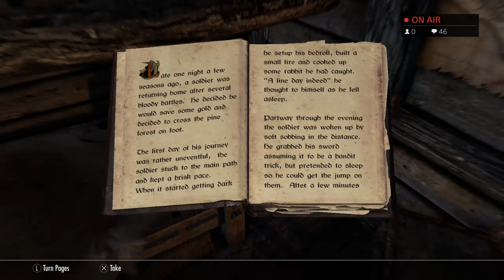Skyrim SE PS4 Modded #2 Live Stream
My name is Mister SneakyPanda i live stream randomly mostly late at night in US early morning UK I'm the founder and Leader of the clan TBFI (The Battlefield Idiots)to join you have to play BF4 and/or BFHardline but we are a clan that plays on all games fallow my Twitter @Nowitzskullps4
Mods I'm using at the moment
Ruin of Winterhold - by: Ska001
Fortified Downstar _ by: Ska001
Fortified Morthal - by: Ska001
Fallen Trees - by: Ska001
Skeleton Key Riverwood PS4 - by: lazermike20
Better City Entrances [PS4] - by: DarkWolfModding
The Bad A** Race [PS4] - by: FalloutGuyMod45
The Ebon Knight [PS4] - by: InfiniteUltima
Iceschade's Circlet of Ultimate Alchemy [PS4] - by: eloquentmess
Shadow Killer Of Tamriel - by: Shadow-dragon656
Iceschade's Any Enchantment Mod [PS4] - by; eloquentmess
Trustinlies Price Overhaul - PS4 - by: Trustinlies
[PS4] Vampire Perks Expanded - by: Jason069
Shatterproof Lockpick (PS4) - by Kalanaed
Glorious Crossbows of Skyrim [PS4] - by: Mxjpowers
Night Vision Toggle [PS4] - by: mm137
Faster Shadowmere PS4 - by7: caulkhead808
halflinf PS4 - by: MCarbonara
Half Giant PS4 - by: MCarbonara
Snow Elves [PS4] - by: romangoss
JUSTICE - City Exteriors PS4 - by:  ElasticFantastic
Better Solitude Throne Room PS4 - by: Shroudlegacy
Archmage Quarters Lighting (PS4) - by: DrNegative
Craftable Crossbow & Bolts - by: newjoker6
Enchant It All [PS4] - by: Cadeus
Kill Move-No Blur - by: ThirteenOranges
Torch Light Expanded [PS4] - by; crisdiaz01
Let There Be Light! - by: Geigen_Huber
[PS4] Riverwood Lakehouse - by; bfnoDaniel
The Immortal Lord - by: AncientKarma
the Ring Of GodMode - by: darkjesusmn
Dremora Playable Race - by: Renmus_
Project Hipple [PS4] - by: Dreadowl
Nicer Children PS4 - by: Thrall1983
Hunter's Cabin of Riverwood - by: TravLaney
Darkness Falls [PS4] - by: Grumpy-Gazz
Better Candlelight [PS4] - by: skyquest
No Dialogue Pause [PS4] mm137
BIG: More Blood and Gore! - a Better Improvements for Gameplay mod (PS4) - by: sp0ckrates
150% Jumping & Sprinting [PS4] - by: Machienzo
Lore and Gender Heights [PS4] - by: Machienzo
The Skillful Chef - Cooking Pots and Ovens give skill - SE [PS4] - by: VitalAmines
God Tier Weapons and Light Armor (PS4) - by: Kalanaed
Realistic Conversations (PS4) - by: Gorgulla
Supreme and Volumetric Fog [PS4] - by: MannyGT
Hunter's Treehouse [PS4] - by: SierraSeven
Skill Up Cheat Items - by: manerseu
Lanterns of Skyrim - Special Edition [PS4] - by: MannyGT
Reverb and Ambiance Overhaul [PS4] - by: mm137
[PS4] Unlimited Shouts - by: TheMagician16
Basic Spell Scaling [PS4] - by: YsCordelan
[PS4] Cheat Mod - by: TheRealElianora
special jewelry box - by: gene2971
Katnip for Khajiits (PS4) - by: jackstarr
Invincible Dogs of Skyrim [PS4] - by: Micahghost
Hermit's Hideawy (PS4) - by: ArogueModder
No Borders Solstheim [PS4] - by: ArogueModder
Spell Light Dynamic Shadows [PS4] - by: Ar7ific1al
[PS4] Werewolf Perks Expanded - by: Jason069
Vampires Suck: No Attacks In Towns [PS4] - by: DylanJames
Weightless Dragon Bones and Scales (PS4) - by: jpmoneida
Hunter's Reward - Better Prices for Hunting Materials [PS4] - by:TheBudmanman
Cuddles - A dream come true. - by: ThordTV
Less Aggressive Animals (PS4 version) - by: jackstarr
Unlimited Rings and Amulets[PS4] - by: Micahghost
Rain and Snow FX [PS4] - by: Chaske
[PS4]Rich Merchants of Skyrim - by: Micahghost
[PS4] Go Away Map Clouds = by: Micahghost
[PS4]Lampposts of Skyrim - by: Micahghost
[PS4]Ring Of Increased Carry Weight - by: Micahghost
Dovaahkiin Keep PS4 - by: Sharlikran
[PS4] Hearthfire Building Materials God Chests [PS4] - by: Vincent
God Gear PS4 - by: Sharlikran
Lore-Based Loading Screens [PS4] - by: Chesko
Dawnguard Map Markers [PS4] - by: Arthmoor
Point the Way [PS4] - by: Arthmoor
Ultimate Player Start - by: Futuresbestfbg
ALL OF Phenderix Mods for Skyrim SE PS4 cause all his mods are good